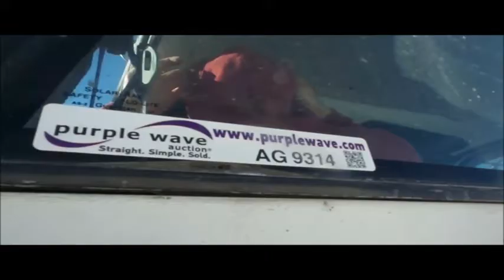1996 GMC TopKick semi truck for sale | no-reserve Internet auction December 28, 2016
View a detailed listing of this item and place bids

1996 GMC TopKick semi truck
123,114 miles on odometer
6,702 hours on meter
Single axle
AC and heat
AM/FM/CD
Full fenders
Spring suspension
Air brakes
156" wheelbase
11R22.5 tires
Kansas title
1GDP7H1J3TJ513463
It's located in Fredonia, KS, and we're selling it to the highest bidder regardless of price.